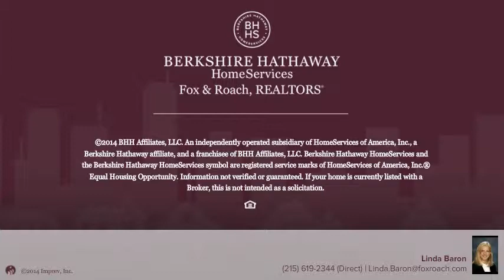578 FAWNVIEW CIR BLUE BELL, PA 19422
Linda Baron Berkshire Hathway HomeServices, Fox & Roach - Blue Bell
3 beds 3.1 baths